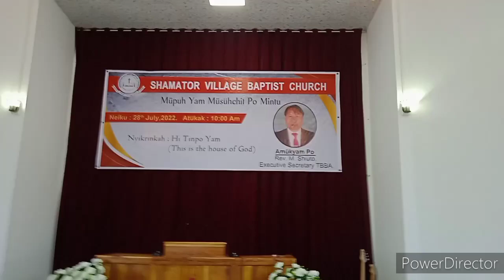church dedication of shamator village SVBC preparation video (wongs vlogs)